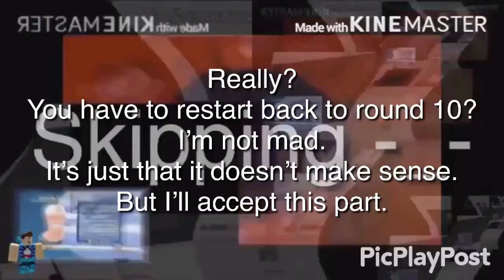kO.avi Round 14 - VEELAGR NEEEWS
James Brown242
Round 14 of the Another Klasky Opusc.avi YTP Tennis